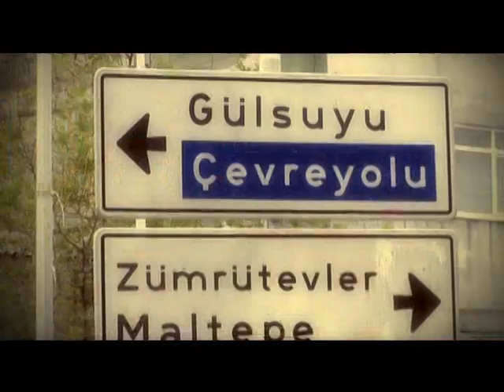Büyük Takip 'Gülsuyu' Dosyası Tanıtım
Büyük Takip 'Gülsuyu' Dosyası ile Pazartesi günü Saat 21:15'de Bugün TV ekranlarında!